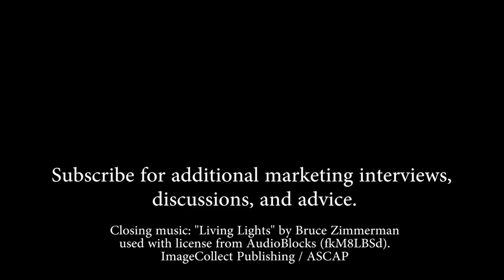How Marketers Use Data and Analytics - PepsiCo's Ricardo Arias-Nath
In this interview clip, Ricardo Arias-Nath discusses the how marketers are, and will be, using analytics to improve their effectiveness.  Ricardo has over 20 years of consumer and corporate strategy, marketing, business development, and merger & acquisition experience with a deep understanding of fast-moving consumer goods (FMCG,) Media and Entertainment, and Technology Industries in both domestic and international markets.

At the time of this interview, he is serving as SVP and Chief Marketing Officer for PepsiCo Beverages Latin America, leading the business growth agenda, consumer and brand strategy, innovation, consumer engagement, and partnership development.

Prior to joining PepsiCo, he worked as Managing Consultant for Zyman Group and Prophet Brand Strategy, managing a wide range of engagements for clients domestically and internationally in consumer and durable goods, telecommunications, and financial services industries.

From 2000 to 2006, co-founded and served as Chief Executive Officer for Tokenzone in New York, taking the company from inception into a profitable and award-winning online marketing, research, and consulting services firm for media and consumer product companies worldwide such as Disney, MTV Networks, Warner Bros. and FIFA.

Ricardo started at Procter & Gamble Latin America Division in a diverse range of finance, marketing, and general management roles, including P&L management, financial planning, M&A, brand management, and innovation.